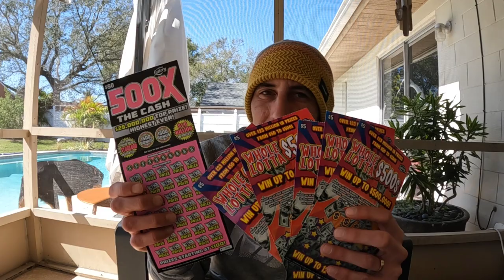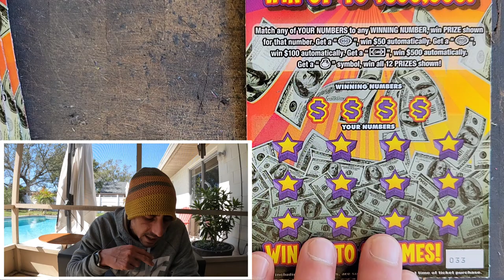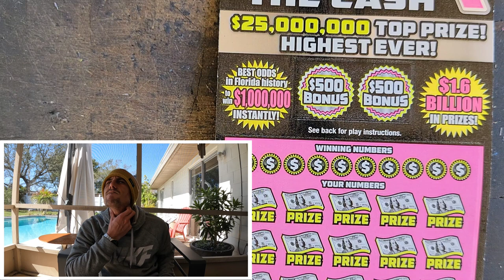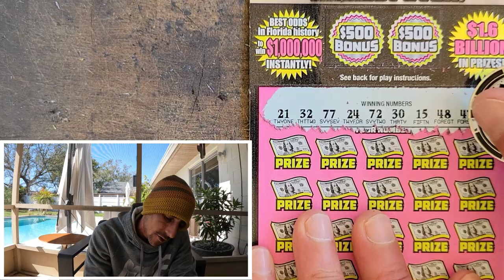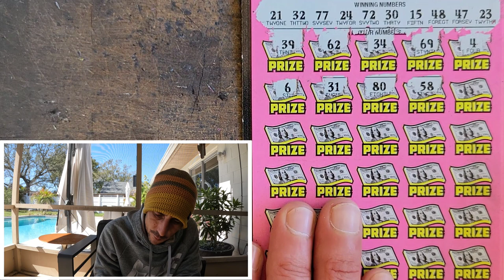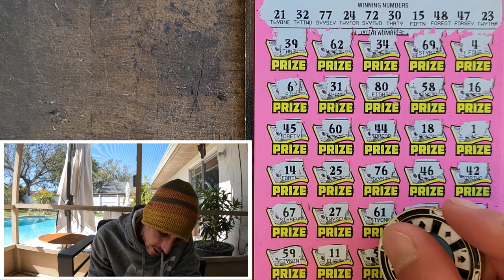I can't Believe This!!! Every Ticket⚠️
1 x $50 500X the Cash
5 x $5 Whole Lotta 500s scratch off tickets from the florida lottery

Join Stake Online Casino here (copy/paste link):
stake.us/?c=07336ee4de